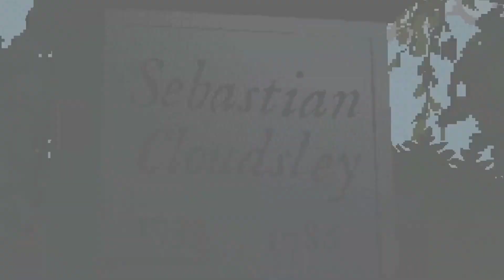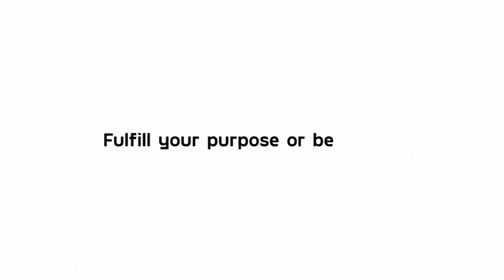Noteworthy Video Games / Highlights 5/19/2023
0:00 / INTRO, IN CASE YOU CAN'T FIND IT

Games in order of appearance:

0:04 / Color Gray's The Case of the Golden Idol (2022):

1:06 / ManliestDev's DIMENSIONAL SLAUGHTER (2022):

2:05 / The Secret Games Company's Ozymandias (2022):

3:20 / Fireline's Fueled Up (2022):

4:13 / Kresent's Unders_core (2022):

5:19 / OUTRO